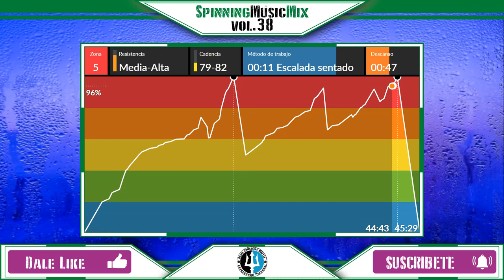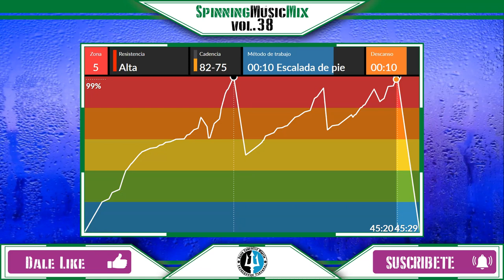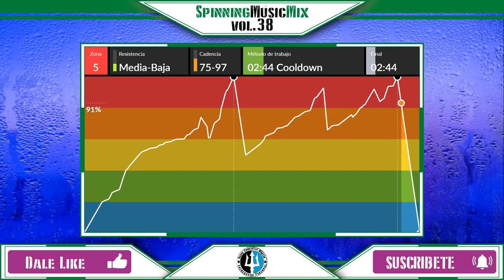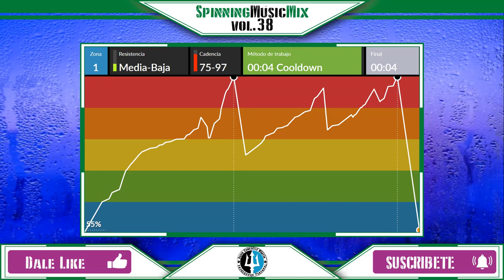🚴Spinning Music Mix vol.38 🎵 Ciclo Indoor Game of Thrones Session 🚴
Tracklist

1.   Sua Cara - Major Lazer ft. Anitta & Pabllo Vittar
2.   Anything More - Steve Aoki ft. Era Istrefi (Will Sparks Remix)
3.   Never Be The Same - Camilla Cabello (Liam Nelson & Kyrix Bootleg)
4.   Believe - Cher (Teddy Cream Bootleg)
5.   Game of Thrones - Da Tweekaz
6.   Animals - Zatox
7.   Shape of You - Ed Sheeran (P.A.F.F x Salvatore Ganacci Remix)
8.   No money - Galantis
9.   Heads Will Roll - A-Trak Dub Remix)
10. Oracle - Timmy Trumpet (TNT Remix)
11. Rattle vs. Ya Kidding - Bingo Players vs. Fisher
12. Epic The Way You Kissed Me - Example vs Quintino & Sandro Silva (Hardwell Mashup)
13. Vicious - Ibranovski (Axel Raven & Max Parker Remix)
14. Kit Hype - Like Thunder
15. Alan Walker - All Falls Down ft. Noah Cyrus